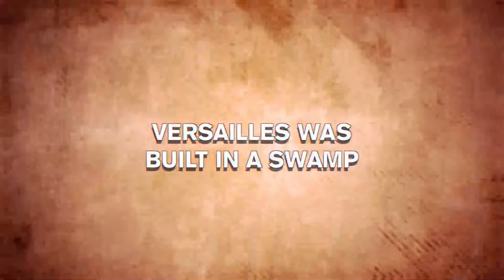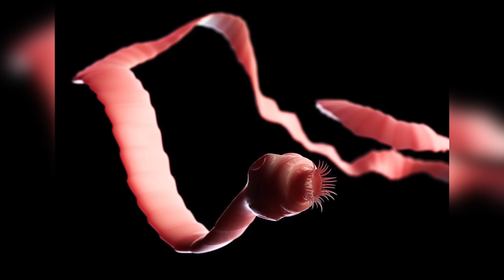What Hygiene Was Like at The Court of Versailles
Home to elaborate gardens, hundreds of ornate fountains and statues, and luxurious decor, Versailles is synonymous with excess glamour. In truth, the Versailles that was the primary residence for 17th and 18th century French Kings was also a repository of foul odors ♨️ and filth 💩 Today on Nutty History, we are going to take a look at Versailles' dirty little secret!